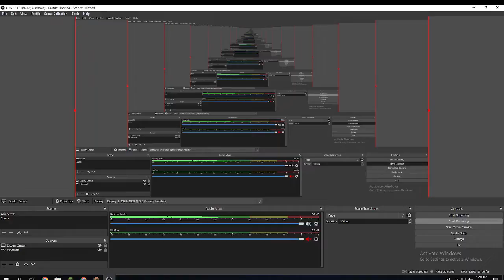This is Why i Love minecraft Than Roblox